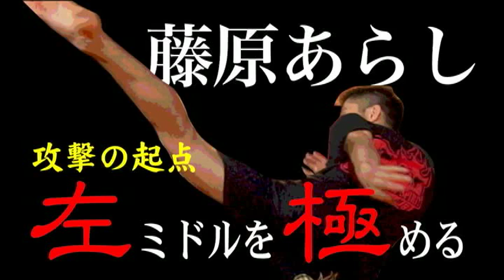藤原あらし 攻撃の起点 左ミドル極める SPD-5292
DVD「藤原あらし  攻撃の起点  左ミドル極める」のサンプルムービー

（内容説明）
一つのテクニックに焦点を当てその使用法を徹底的に解説
実力アップと弱点の克服を目指すピンポイントマスターシリーズ

左ミドルはキックの基本となる技である。正しい左ミドルを蹴ることができれば、あらゆる蹴り技が出来るようになるとさえ言われる。最強ムエタイ戦士を相手に輝かしい実績を残してきた藤原あらしが教える左ミドル。これをマスターすることが、最強への道だ！